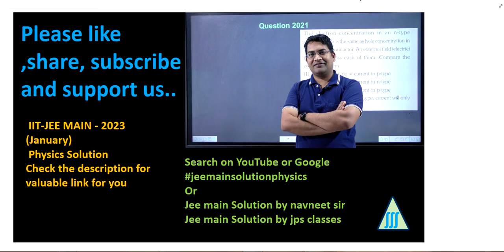The energy levels of an atom is shown is Figure Which one of || jee main pyq 2023 physics